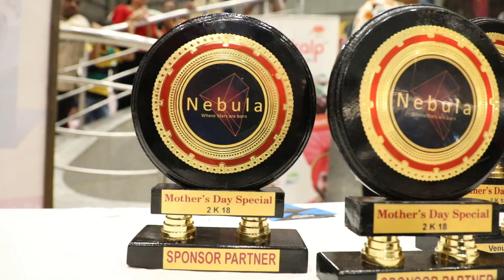24 Grand stage show / new teaser/ First look //Nebula # Revolutiuon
24th June 2018 (sunday)

The Grand Stage Show
 Will we present By
 Revolution Dance Acdamey

Powered by NEBULA GROUP
 SUPPORTED BY FIRST RANK

STAGE SHOW WILL BE STARTED 4:30
AT RELAINCE MALL BHILWARA

THOSE WHO WATCHING THIS VIDEO YOU ALL ARE HEARTILY INVITED